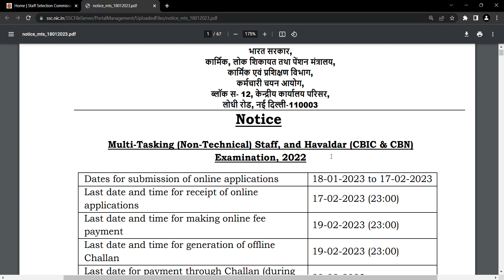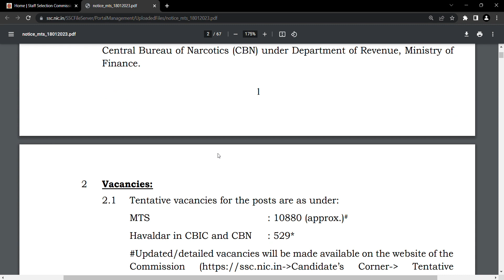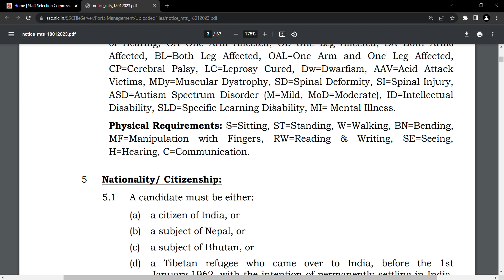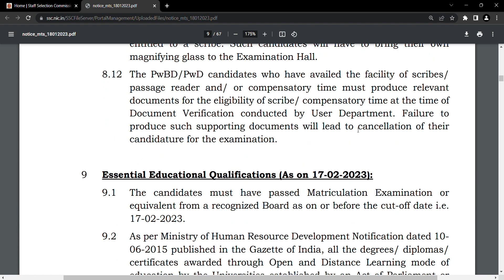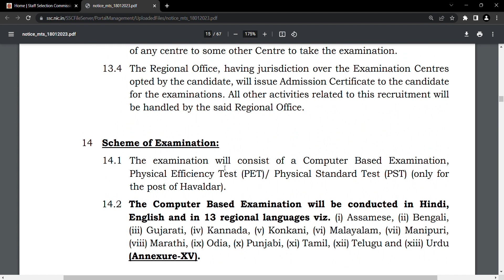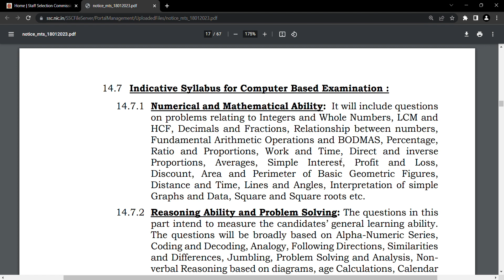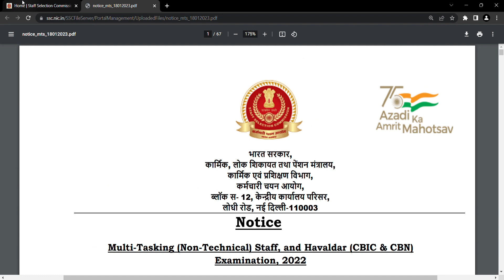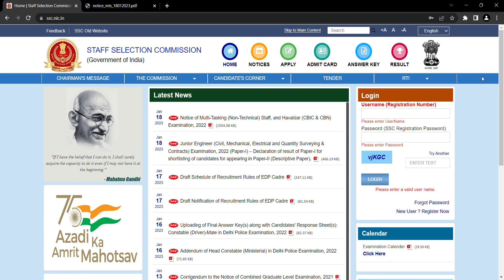SSLC ജയിച്ചവർക്ക് കേന്ദ്രസർവീസിൽ 11,409 ഒഴിവുകൾ | SSC MTS Notification 2023 Malayalam | Job Hunter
In this video i am explaining about the latest vacancies reported in various central govt departments/states/UT to be filled through SSC MTS (Non Technical) Recruitment 2023 for the post of MTS Muti tasking staff

SSC MTS Notification 2023 Malayalam
ssc mts non technical recruitment 2023
ssc mts 2023 jobhunter